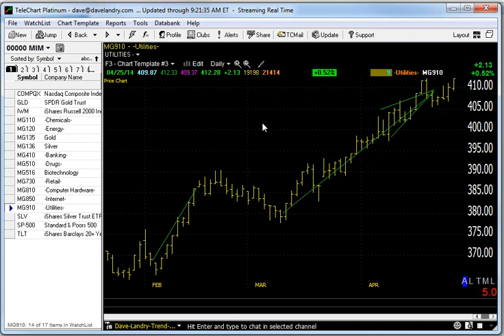04/28/14 Dave Landry's Market In A Minute